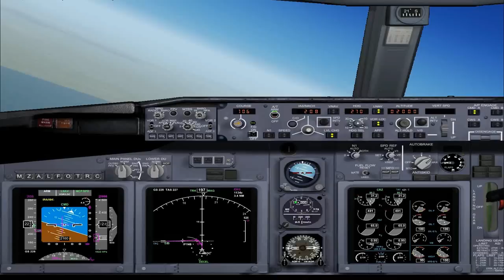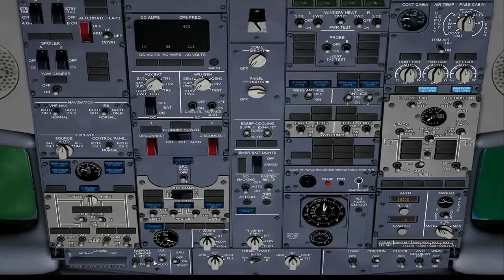FS2004 Pouso em SBPA Porto Alegre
Pouso em Porto Alegre após vôo de 1 hora e 50 minutos, partindo de Belo Horizonte SBCF. Aeronave Boeing 737-800 PMDG.